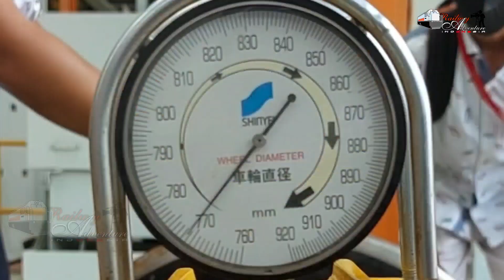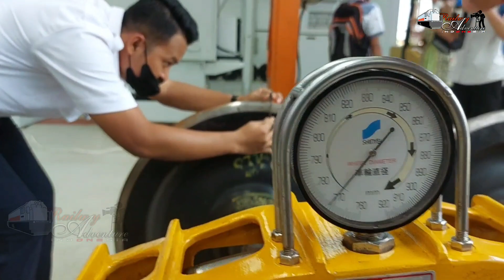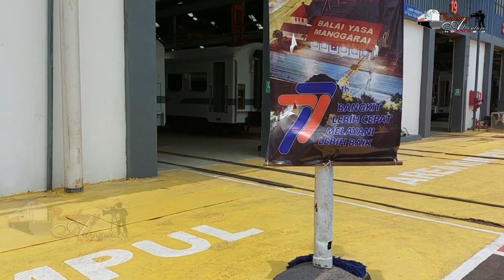BERAKHIR CETARRRRR❗Penutupan Open House Balai Yasa Manggarai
EDUKASI LUAR BIASA yang diberiin tim Balai Yasa Manggarai, lumayan nambahin wawasan tentang kereta api khususnya bagian ~ bagian dari rangkean kereta. Disambut ramah oleh kru dan berakhir dengan GOKIL nya para kru membuat semangat dan suasana lingkungan balai yasa semakin berwarna. Gimana hasil penelusuran di hari terakhir Open House Balai Yasa Manggarai? Kita simak bersama video berikut ini